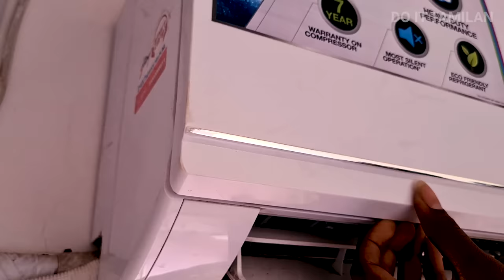ஏசி சுத்தம் செய்வது எப்படி ? How to Ac cleaning at home in tamil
Ac cleaning at home in tamil - ஏசி சுத்தம் செய்வது எப்படி ? AC cleaning tips in tamil

how to clean ac in home in tamil
ac cleaning services in tamil,
how to clean split ac in tamil,
how to clean voltas ac at home in tamil,
ac cleaning urbanclap in tamil,
how to clean split ac at home in tamil,
ac cleaning kit in tamil,
ac cleaning foam,
how to clean ac filter in tamil,
ac cleaning brush in tamil
ஏசி சர்வீஸ் தமிழ்,
ஏசி சர்வீஸ் செய்வது எப்படி,
ஏசி சர்வீஸ்,